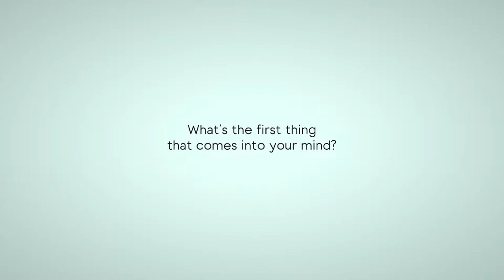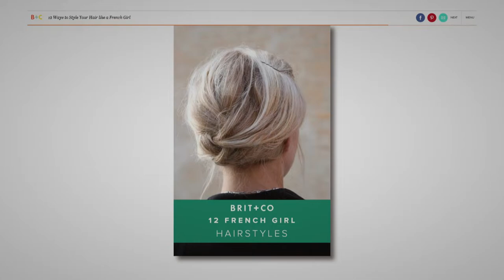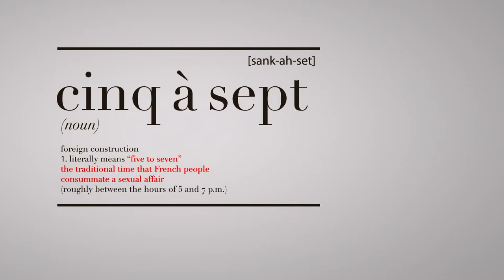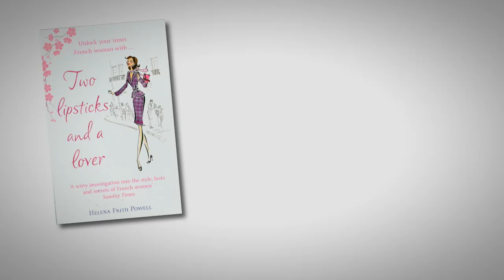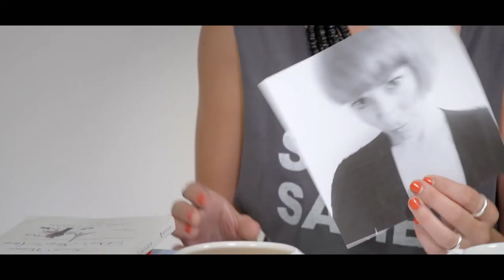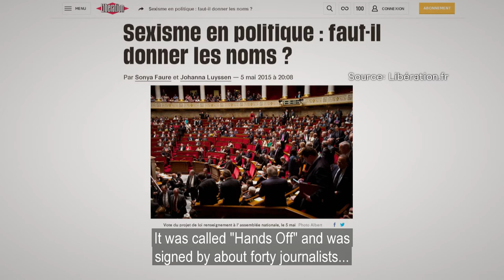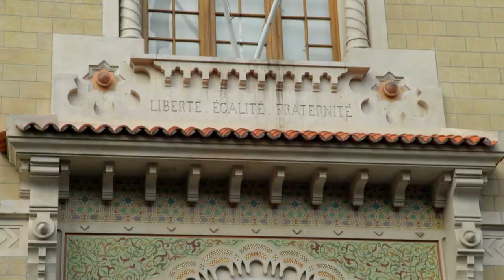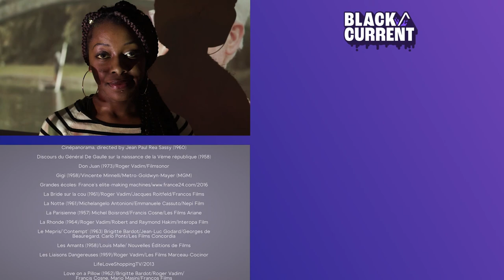Reimagining French Women: Beyond the Stereotypes | Black/Current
Put the word ‘French’ before ‘woman’ and who do you see? The ‘chic’ ideal of fashion and beauty campaigns, the female protagonist of a French film, or the woman written about in endless media articles who has become the subject of dozens of books that sell in their millions around the world?

This documentary asks where this obsession with French women originates and how our thinking about her might be a foreign invention: has the French woman become falsely imprisoned by a myth?

From: She's French
Content licensed by Espresso to Little Dot Studios